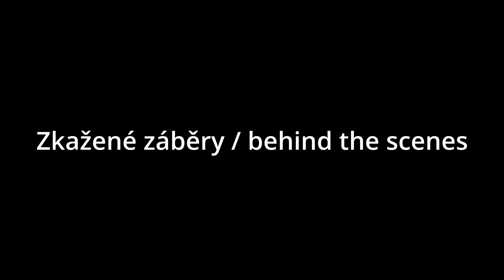ZFŠ 2024: Zlatovláska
Krátký film volně inspirovaný pohádkou Zlatovláska, který vznikl na Zimní filmové škole Hudební mládeže 2024 se zadaným žánrem "videoblog".